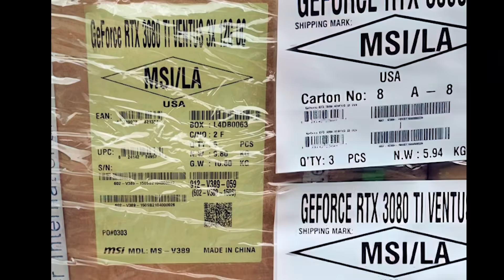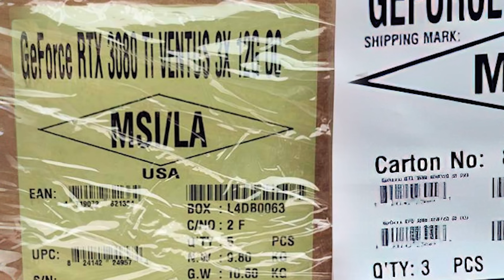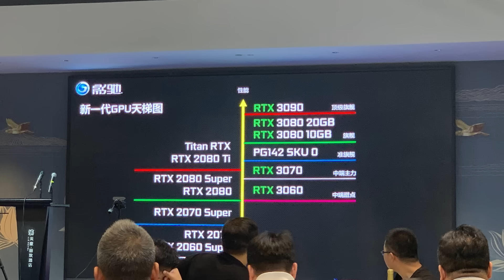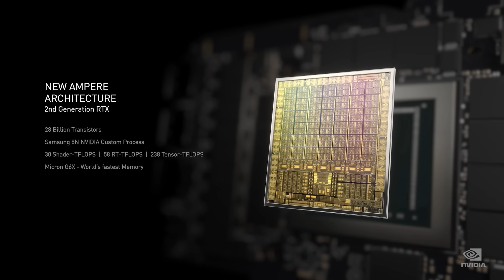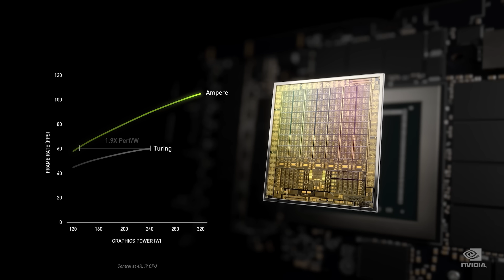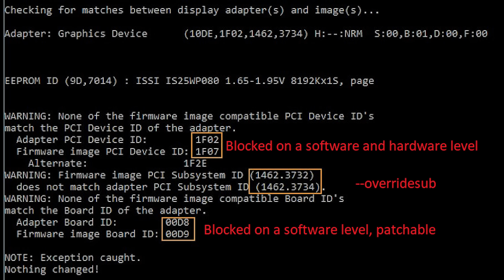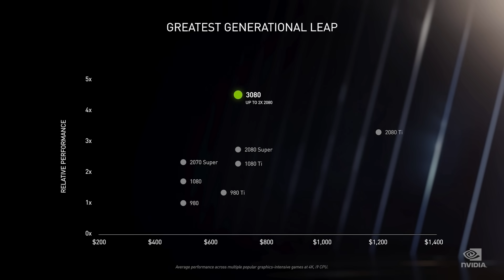Nvidia STOPS MINING With New RTX 30 Refresh & RTX 3080 Ti & Geforce RTX 3080 Ti Release Date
New RTX 30 SKUs & RTX 3080 Ti BLOCK Mining - Nvidia FIGHT BACK Against Crypto | 3080 Ti Release Date

According to the latest reports, the RTX 3080 Ti will have both hardware and software limitations to BLOCK crypto mining thanks to a new Ampere GPU. The rest of the RTX 30 SKUs (RTX 3090, RTX 3080, RTX 3070, RTX 3060 Ti and RTX 3060) will also be given new Ampere GPUs with these same limitations. This in an effort to try and stop cryptocurrency miners from snapping up the limited stock of the hugely popular graphics cards from Nvidia. The shortages and availability issues that have plagued both RTX 30 and RDNA 2 GPUs are well documented, so any move that Nvidia can make to try and get the RTX 3080 Ti and other flagship Ampere cards into the hands of gamers is a good one.

Of course, it's not just crypto mining that has caused the shortages, but one less strain on the availability of the RTX 30 cards thanks to these new variants which block cryptocurrency mining can only be a good thing.

We can also see the first shipments of RTX 3080 Ti GPUs making their way to retailers, which seems to confirm our previous reports surrounding the release date of the RTX 3080 Ti.

0:00 Start
0:23 RTX 3080 Ti shipments
3:52 Nvidia vs cryptocurrency
7:57 PS5 hardware sales